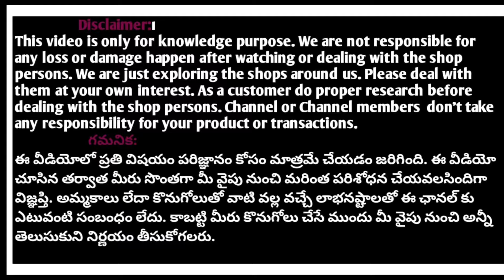Most trending designer partywear 3 peice kurti sets new item with price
Please mail
SHOP ADDRESS:

Modern Maharani
MIG 1, H.no-3
K P H B Road no.1,opposite metro car parking,Beside Anoos parlour,Kukatpally, Hyderabad, Telangana 500072

I'm on Instagram as @modernmaharani23. Install the app to follow my photos and videos.

Sreedevi thinking flavours
online shopping
street shopping